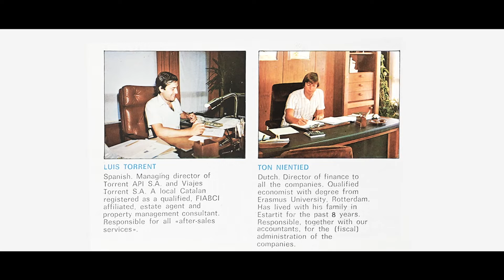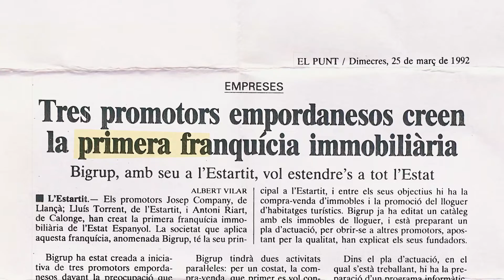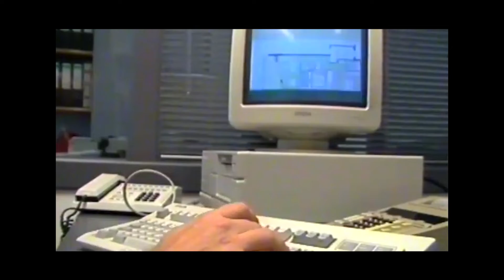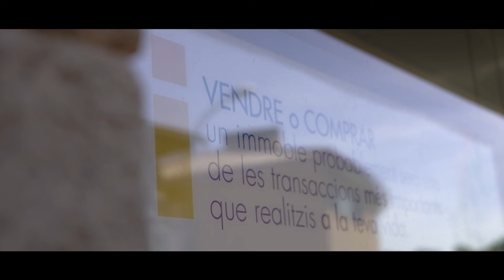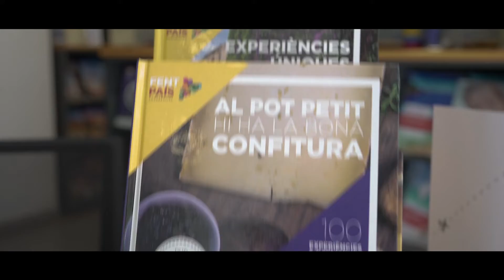Vídeo testimonial 50è aniversari - Torrent API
El grup immobiliari Ceigrup Torrent Api ha celebrat els 50 anys d'història amb un vídeo testimonial protagonitzat per diversos treballadors del grup que ens expliquen les seves vivències. El vídeo s’acompanya també d’imatges d’arxiu on es pot veure l’evolució del turisme a la Costa Brava al llarg d’aquestes dècades.